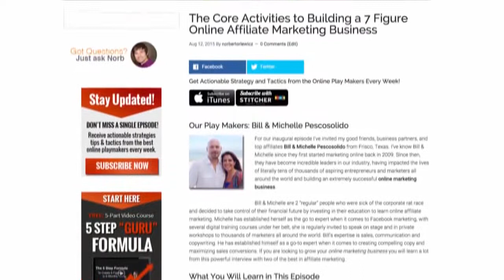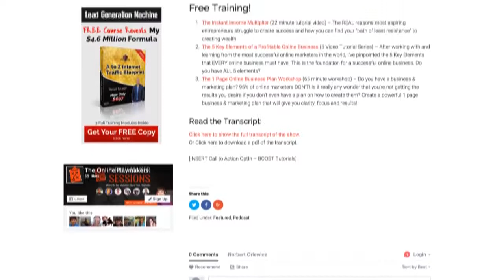OPP 11 Lisa Thompson - How to Leverage Your Greatest Strengths to Jump Start Your Business Online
Online Playmaker Sessions Episode 11 with rising star and attraction marketing educator Dr. Lisa Thompson

Dr. Lisa Thompson was born with only 50% hearing and struggled to fit in socially growing up, becoming painfully shy as a result.

She graduated with her Master’s Degree in Communicative Disorders in 1994, and later her Doctorate in Education in 2006 and practices as a speech language pathologist.

But in 2008 everything changed when her husband David was laid off and she began her journey to start her own business online.
Lisa struggled for several years trying everything – blogging, SEO, email and video marketing.

Her prayers were finally answered in May of 2013 when she was introduced to her mentor who showed her how to build her business using attraction marketing and focusing on her natural talents. Since then Dr Lisa has generated over 2,000 leads, shot up the leaderboards in her company, and was recognized on stage as a top producer at her last company’s event and she was able to do all of this part time, while currently working her full time job.

Lisa now enjoys sharing her marketing knowledge and expertise with other aspiring online entrepreneurs who desire to create their own successful online business.

- the disempowering belief Lisa developed in the corporate world that would keep her stuck and struggling to create a financial break thought in her life

- how Lisa tapped into her unique gift she used to enjoy in school that became her big breakthrough in marketing her business and growing her audience

- how Lisa overcame her self-doubt, lack of confidence and extreme shyness and is now successfully creating videos for marketing and running live webinars

- how Lisa builds her audience and her business by simply sharing what she is learning as a passionate student of marketing

- the simple activities Lisa focuses on to grow her business while still working her full time job

- How Lisa is now using projects and work she did from her past to create digital products for her online business right now

The Online Playmaker Sessions Podcast - This is the place for the latest “what’s working right now” strategies with the hottest online playmakers, the top marketers and new rising stars who are making it happen.

You’ll get real actionable lessons that you can take and apply immediately in your business, delivered in short 20 minute sessions.

Our focus is your results.

FREE Training - Get My 5 Key Elements Formula Video Tutorials